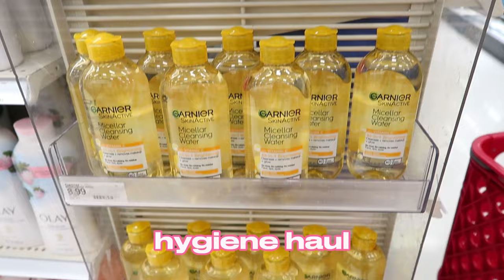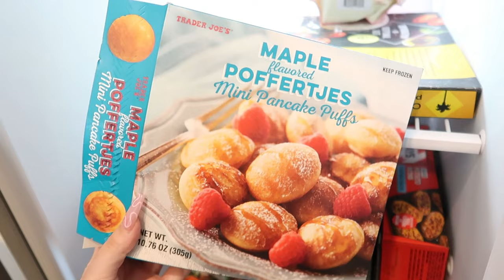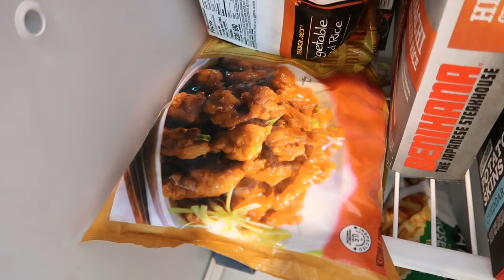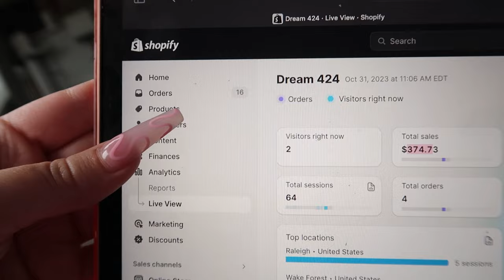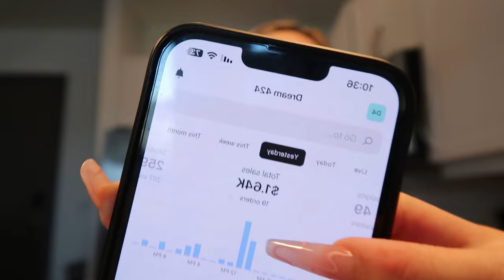WEEKLY VLOG | hygiene shopping, dream 424 restock, dunkin + more